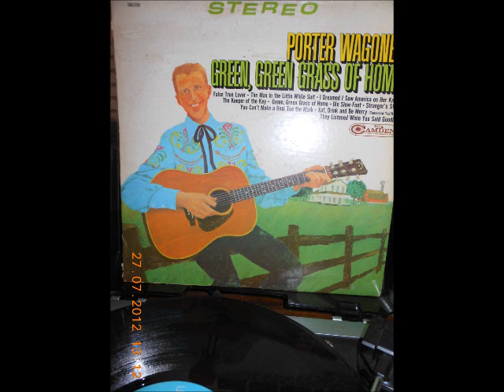Porter Wagoner---Keeper Of The Key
Many others have done this song I believe as seen on youtube but I like this version the best .From 1968 on his Canden release